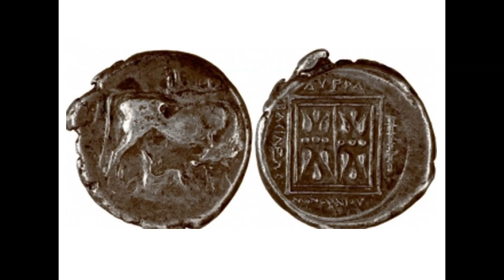Monuni, mbreti i parë ilir që ka prerë monedha